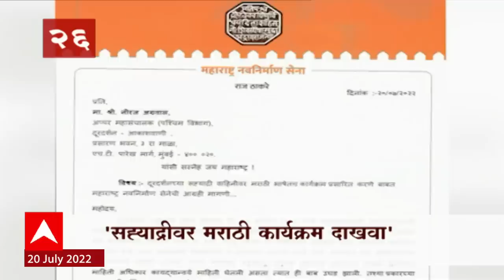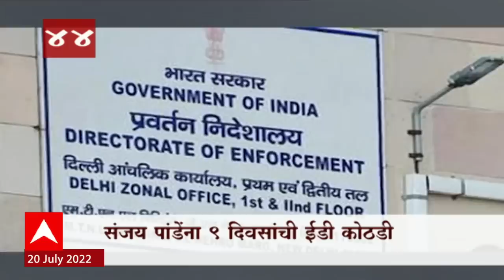TOP 50 : महत्त्वाच्या 50 बातम्यांचा वेगवान आढावा : बातम्यांचं अर्धशतक 20 जुलै 2022 : ABP Majha